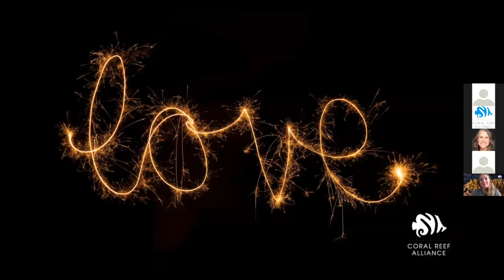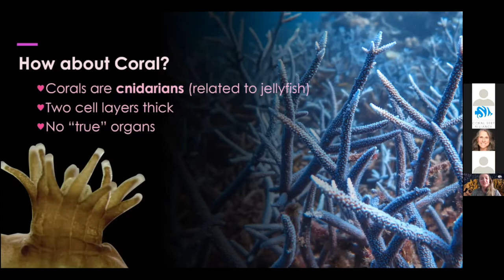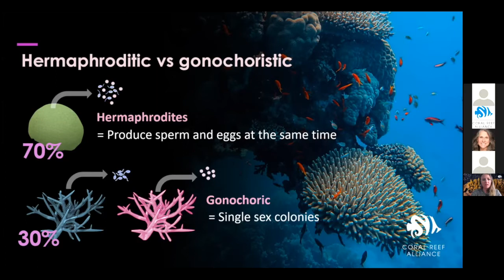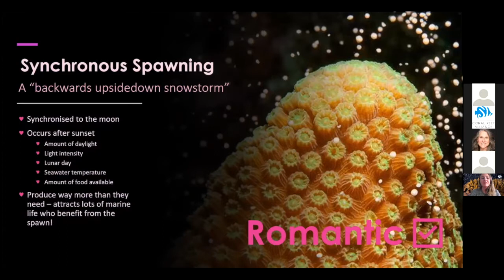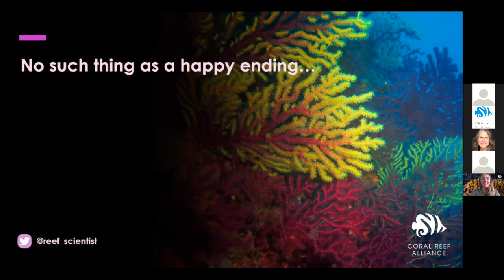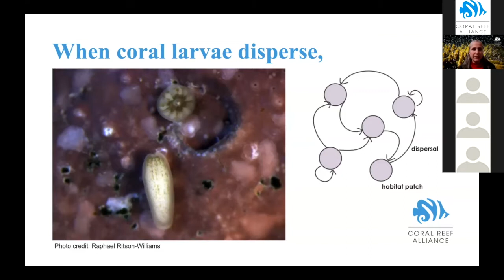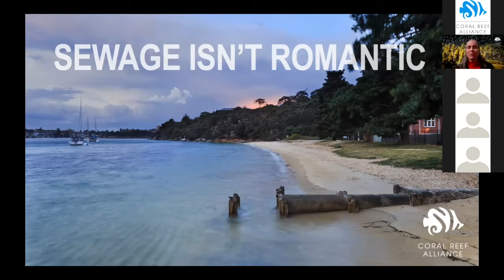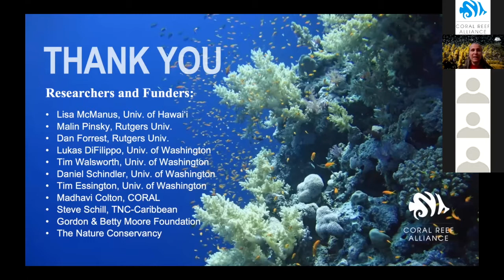Love on the Reef Webinar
Ever wonder how baby corals are made? How do corals reproduce if they can’t move? What exactly is coral spawning?

Listen to this stimulating webinar as Dr. Emma Kennedy of the Australian Institute of Marine Sciences and Dr. Helen Fox of the Coral Reef Alliance take you on a deep dive into the “birds and the bees” of the coral reef ecosystem. Learn all about coral spawning, and why it plays such a major role in our efforts to save coral reefs.